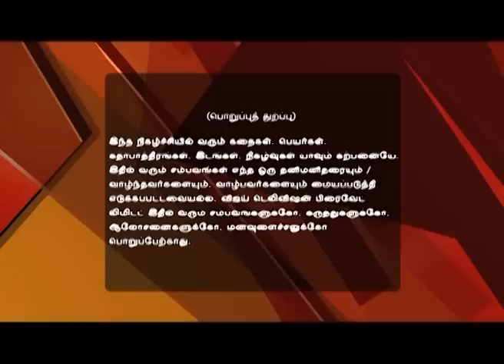En Kanavan En Thozhan 05/30/16